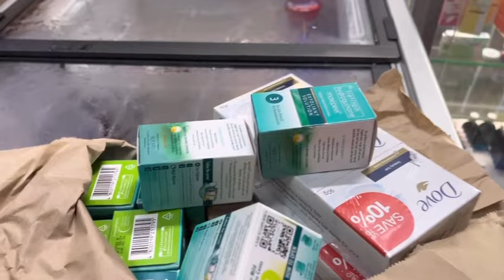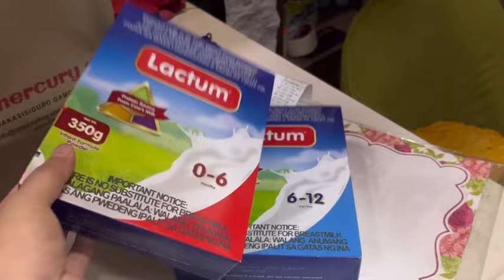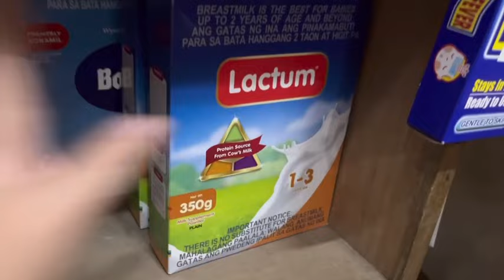Dito nagsimula Ang tindahan at dito din nakilala Ang tindahan namin | puno na ulit🥰/gracelumbaovlogs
A day in our life as a SMALL SARI-SARI STORE OWNER in manila🇵🇭

Hi👋I am grace and my husband homer i have two pamangkins my nephew and my niece with us in our house❤i own a small sari.sari store here in manila.

THANK YOU MGA LANGGA❤